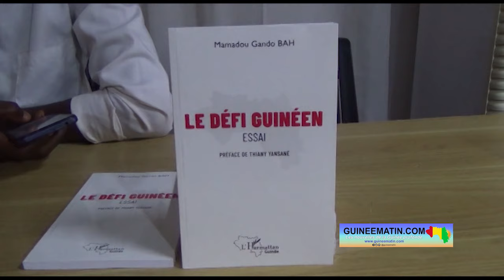Défi guinéen: Gando Bah dédicace son livre qui fait un diagnostic des lacunes de l’administration